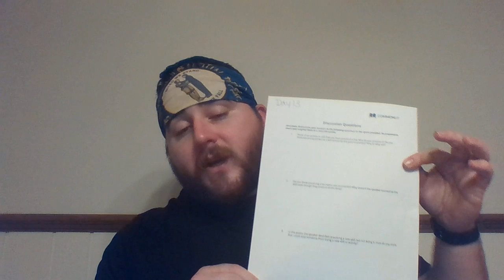Day 13 ELA "I Practiced" (4th Grade)